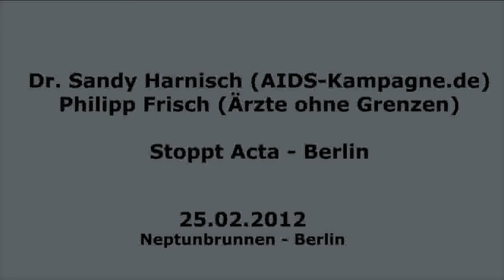Ärtze ohne Grenzen und Aids-Kampagne: Stoppt ACTA!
Dr. Sandy Harnisch (aids-kampagne.de) und Philipp Frisch (Ärzte ohne Grenzen) sprechen auf der Berliner Anti-ACTA-Demo am 25. Februar 2012 am Neptun-Brunnen vor dem Roten Rathaus in Berlin.